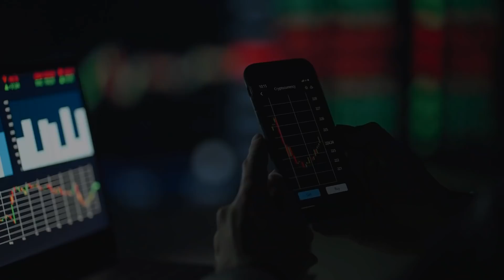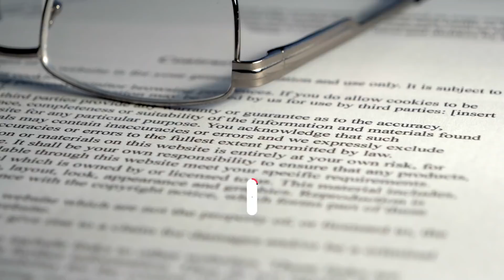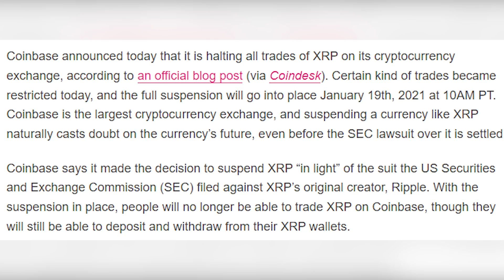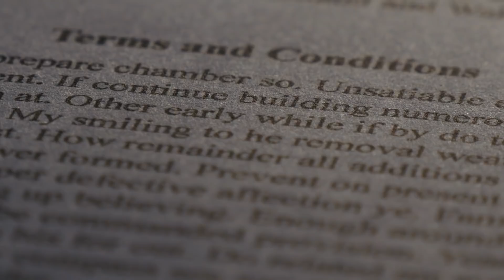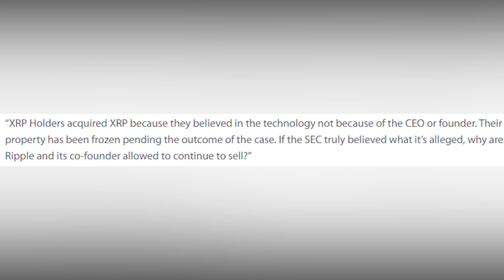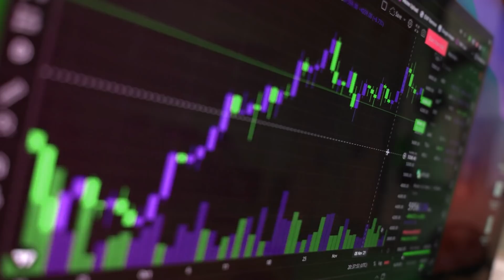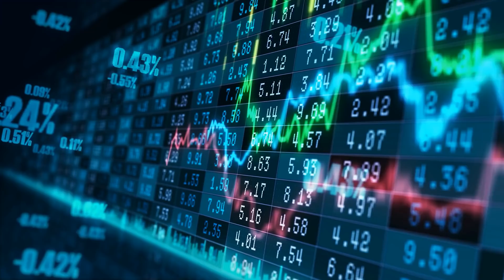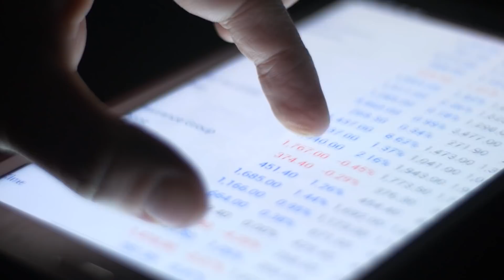XRP TO $500 🚨BIZAR! Banks Will Use XRP And Why The SEC Seeks Global Authority! XRP LAWSUIT UPDATE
XRP TO $500 🚨BIZAR! Banks Will Use XRP And Why The SEC Seeks Global Authority! XRP LAWSUIT UPDATE, XRP 1% club, reves test, XRP v. SEC update, Ripple Test, attorney Jeremy Hogan.